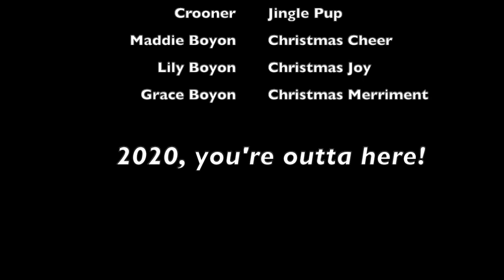Rockin' Around the Christmas Tree - A Switchmas Cover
A little socially distanced holiday music from The Switch. Merry Switchmas  - - and now let's all get outta 2020!